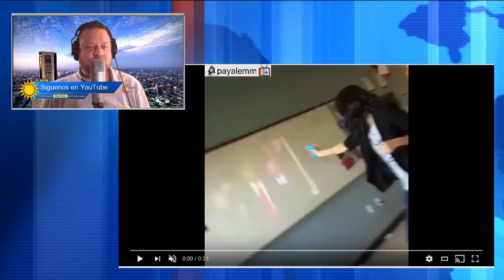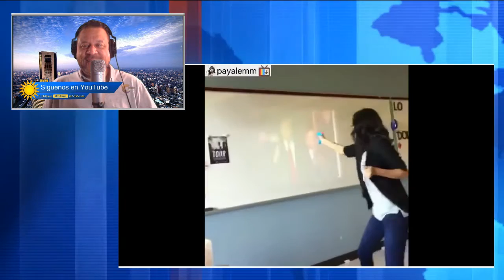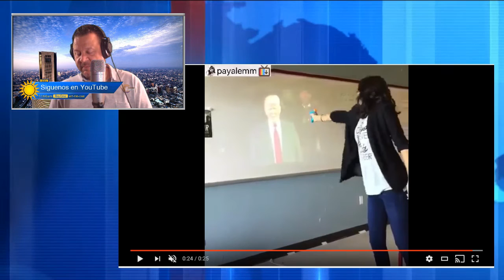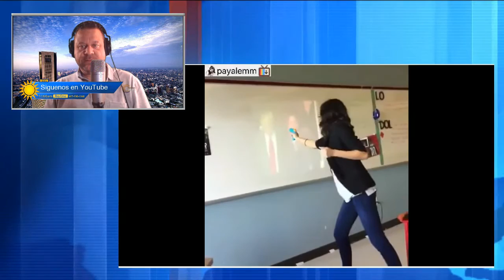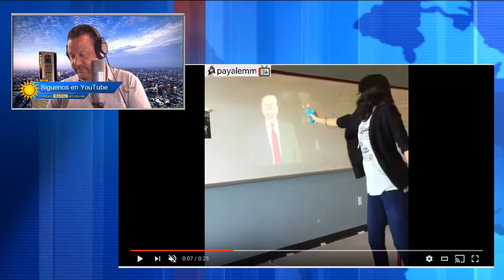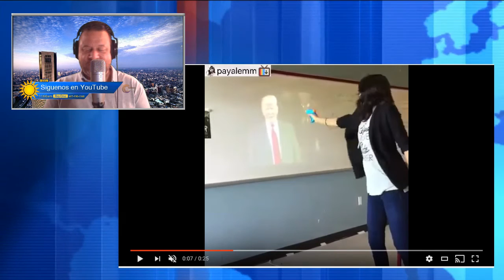Maestra enseña a sus estudiantes a matar a Donald Trump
Una maestra de Dallas se encuentra en suspensión administrativa luego de que se difundiera un video en medios sociales en el que aparece disparando una pistola de agua contra una imagen del presidente Donald Trump. Se puede escuchar a la mujer gritando “¡Muere!”, en un salón de clases.

Una vocera del distrito, Robyn Harris, confirmó que Payal Modi, una profesora de artes de la escuela preparatoria Adamson, se encuentra suspendida mientras se investiga el incidente.

Un video de ocho segundos de duración fue subido a una cuenta personal en Instagram el 20 de enero –el día en que Trump asumió el poder– en el que aparece apuntando a la imagen de Trump proyectada sobre el pizarrón.